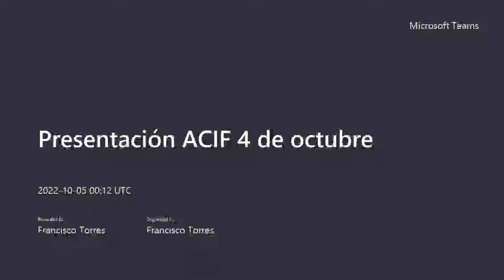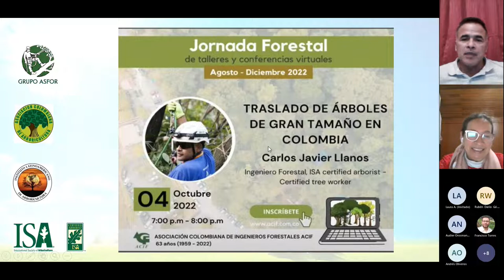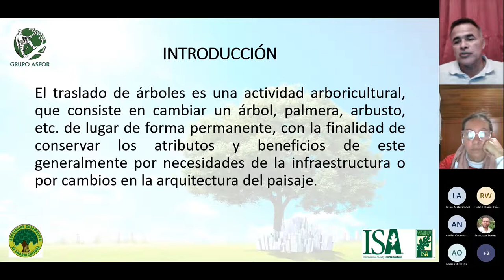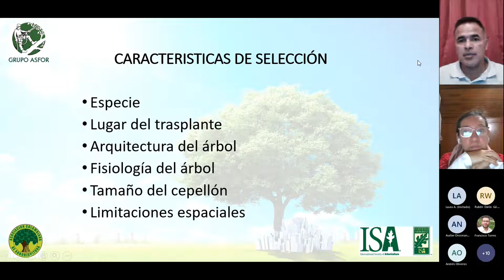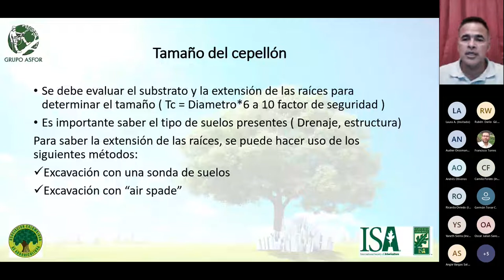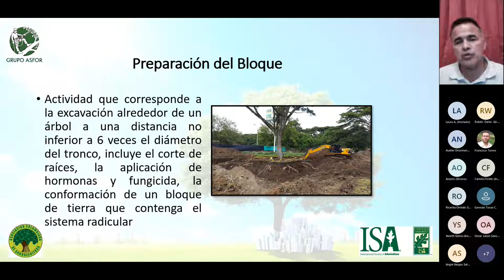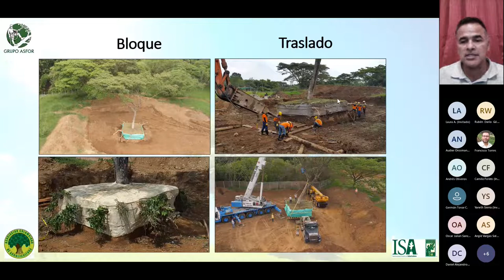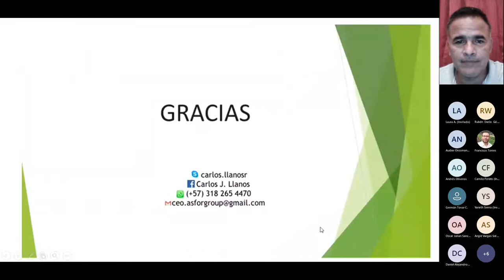Traslado de árboles de gran tamaño en Colombia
Carlos Javier Llanos, Ingeniero Forestal – ISA Certified Arborist and Certified Tree Worker.